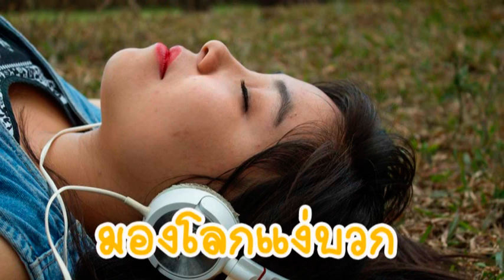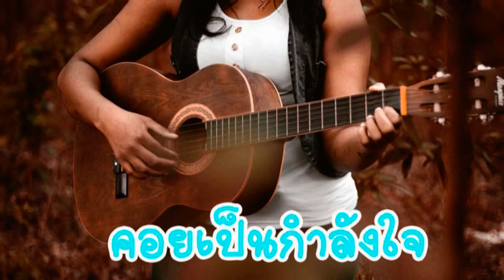6 นิสัยผู้หญิง คุณไม่ต้องสวย แต่ผู้ชายก็อยากเป็นแฟน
ทุกคนก็อยากสวยอยากหล่อ แต่ก็คงเลือกไม่ได้ แต่การแสดงออกของนิสัย เราสามารถปรับเปลี่ยนกันได้ และสิ่งนี้มีค่ากว่าหน้าตาสวยงามคะ